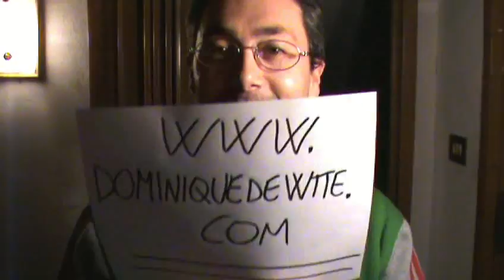Hey , you support this artist ! DdW wants you !